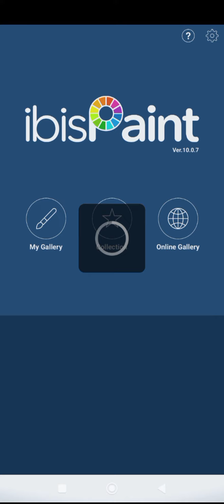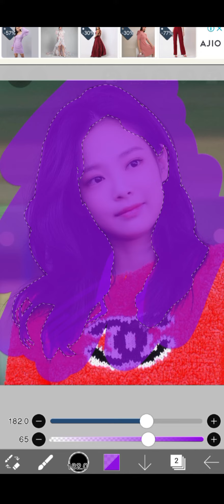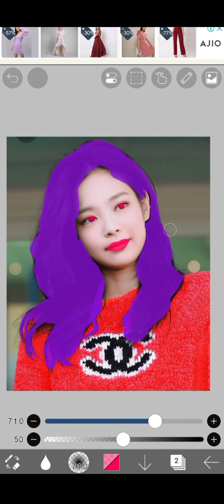Tutorial for Beginners | how to use Ibis Paint X | vachi's show